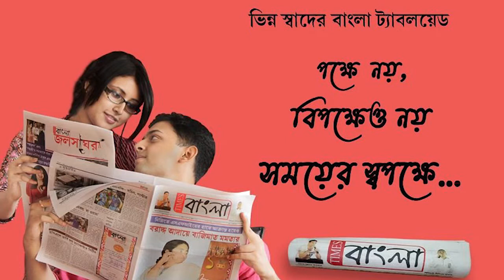আসানসোল পোলো গ্রাউন্ডে উদযাপিত হল ৭৩তম প্রজাতন্ত্র দিবস